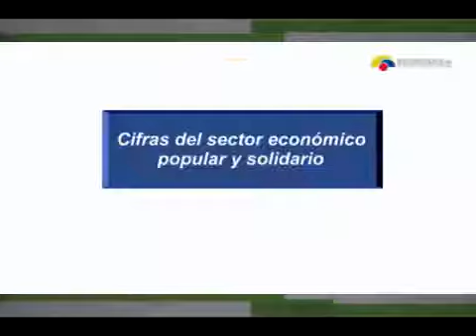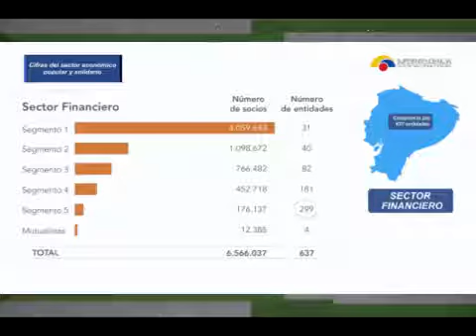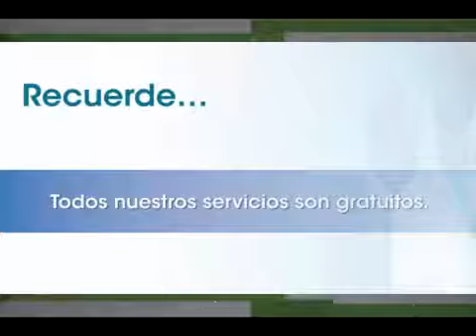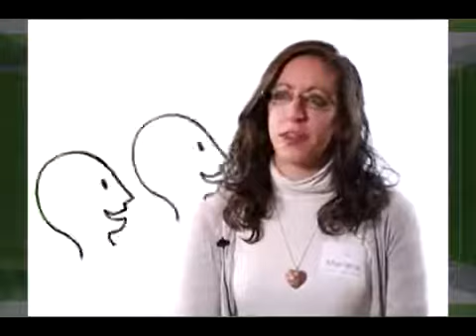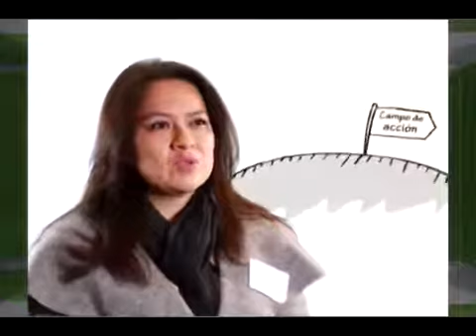Hablemos de Cooperativismo|Seps informa|La comunicación interna dentro de nuestros trabajos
Hablemos de Cooperativismo|Seps informa|La comunicación interna dentro de nuestros trabajos|Domingo 30 de Septiembre | Rtu